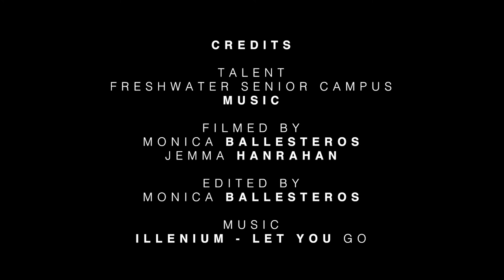HSC Music Showcase 2018 - Freshwater Senior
Video highlights from Year 12 HSC Music Performance Night 2018.